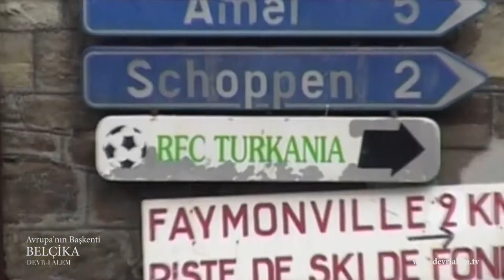Avrupa'nın Başkenti BELÇİKA - Fragman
Avrupa’nın kalbinin attığı yer… Avrupa Derneği binasının önünde…

"Avrupa'nın Başkenti Belçika" belgeselinin tamamına ulaşmak için bizimle iletişime geçebilirsiniz...

Yayın kuruluşlarımız Avrasya Gazete Radyo ve Televizyon Yayıncıları Derneği (AGRT) üyesidir.

Fragman Kurgu: UĞUR TATAR